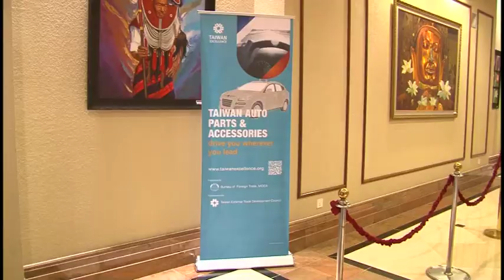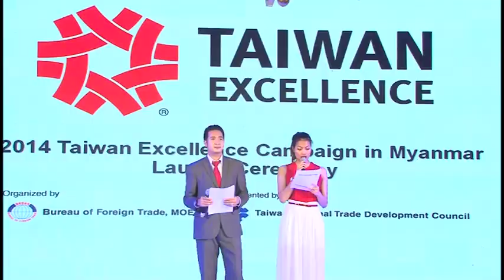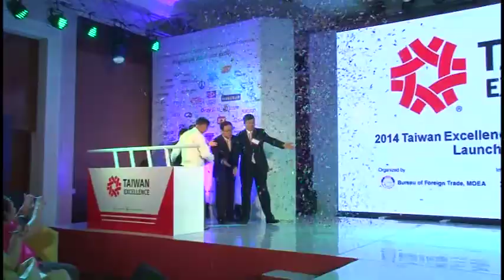Star Event Production -TAIWAN EXCELLENCE(Managed By John Lwin)